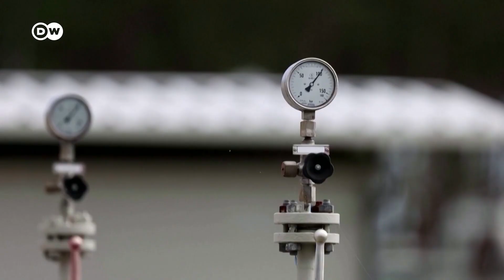Сенсационные утечки в СМИ: кто на самом деле заказал атаку на "Северный поток"?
В немецких СМИ появились утечки из расследований о подрыве газопроводов "Северный поток". При этом одни эксперты говорят о возможной причастности к атаке США, с целью надавить на Берлин, чтобы тот активнее поддерживал Украину в войне. Другие в качестве бенефициаров диверсии называют российских олигархов.

Северныйпоток
Как обойти блокировку DW?